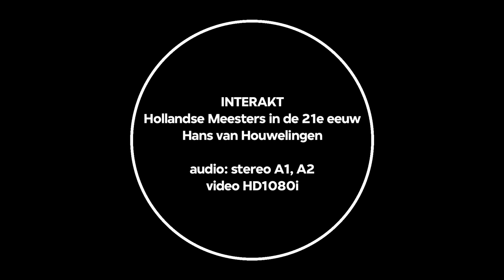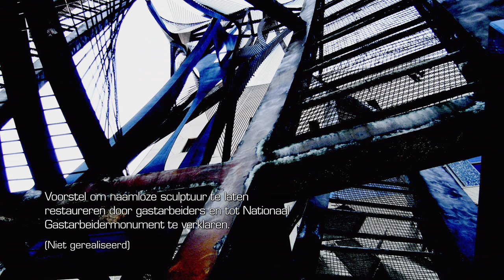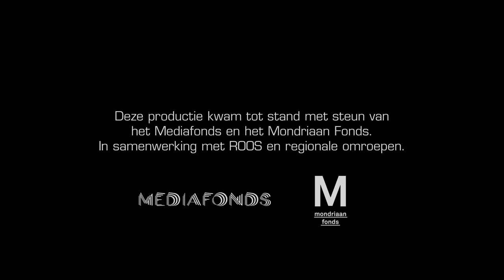Hans van Houwelingen